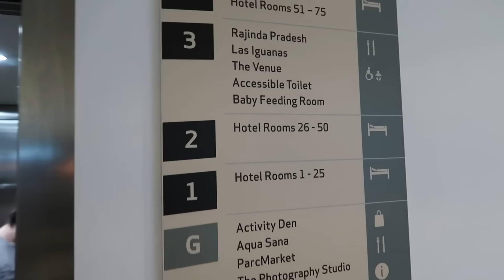We've Never Been Able To Do This Before!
Another video from our holiday at Center Parcs Woburn Forest and we're doing our best to do all of the things during this break! Me and Shortstay headed over to the Sports Bar for a game of pool before we all went back to the Subtropical Swimming Paradise where Andy did something he's never wanted to do before and then we finished things off with dinner at one of our favourite restaurants, Las Iguanas!

Kevin Chapman
KETTERING
NN16 6RU

This channel is a home for all of my nerdy interests and collections, including, but certainly not limited to comic books, Funko Pops, wrestling action figures, videogames, football shirts and Pokemon TCG cards. I also go to Comic Cons and gaming conventions as often as I can and vlog them! Basically, if you're a nerd, you'll like it here!